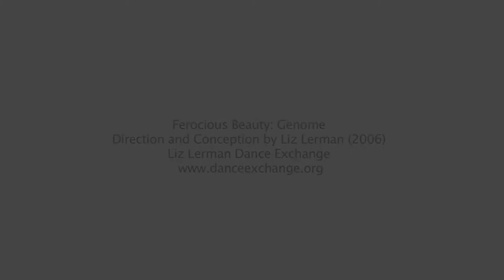Thomas' Room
This dance section from Ferocious Beauty: Genome, entitled Thomas' room, has imagery from DNA microarrays and can be used in the classroom to explore the ethical challenges of aging as scientific advances allow us to live longer than ever before.

Ferocious Beauty: Genome direction and conception by Liz Lerman (2006), Liz Lerman Dance Exchange